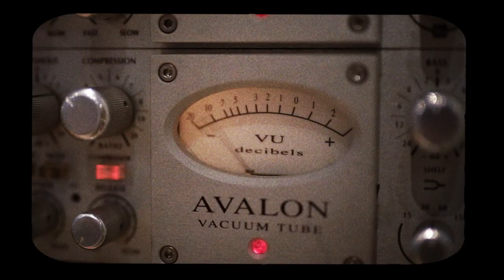Bourbon Sweethearts - Backstage Grabación Disco "Got A Minute?"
Increíble Video de Sopa Estudio
que registra el backstage de lo que fue la grabación de nuestro primer disco "GOT A MINUTE?" (Septiembre 2018)
Las Bourbon Sweethearts somos:
Mel Muñiz: Voz- Guitarra Tenor, ukelele y Banjo Tenor
Cecilia Bosso: Voz y Contrabajo
Agustina "Poro" Ferro : Voz y Trombón
"GOT A MINUTE?"
Grabado en Estudio Romaphonic
Producción Musical: Matias Luis Martinelli
Grabación, Edición y Mezcla: Nicolas Rizzo y Matias Luis Martinelli
Mastering: Sebastian Perkal